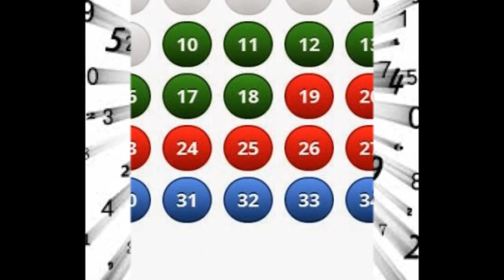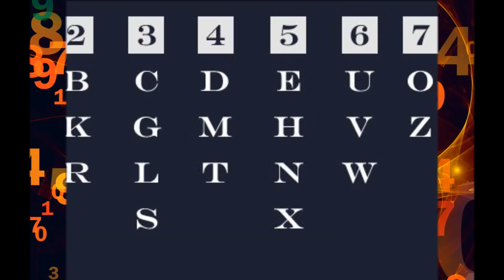Numerology Destiny Numbers | How to Calculate Destiny and Lucky Numbers | Numerology Lucky Number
Numerology Destiny Numbers | How to Calculate Destiny and Lucky Numbers | Numerology Lucky Number మీ పుట్టినతేదిని బట్టి ఏ వయసులో మీకు లక్ వస్తుందో తెలుసుకోండి  Top Telugu Viral
What Is Your Life Destiny Number? | Numerology Destiny Number | How To Calculate Your Destiny Number